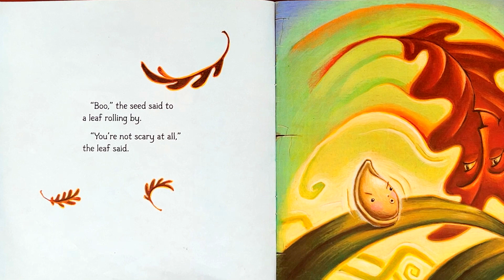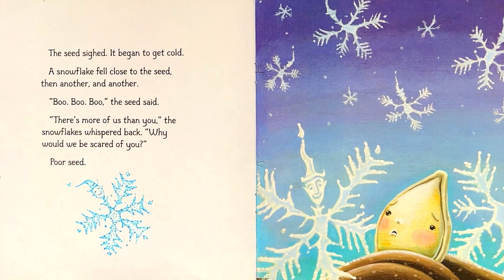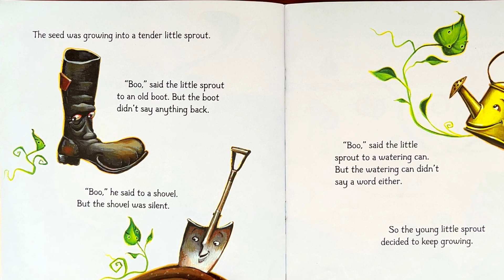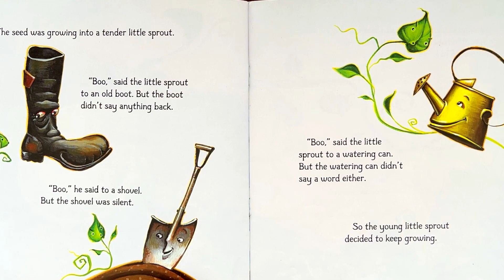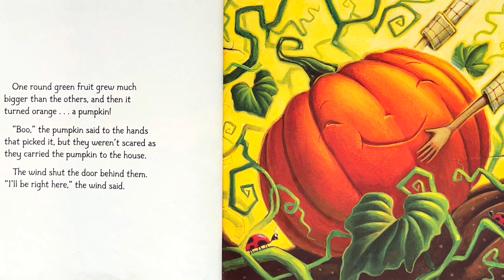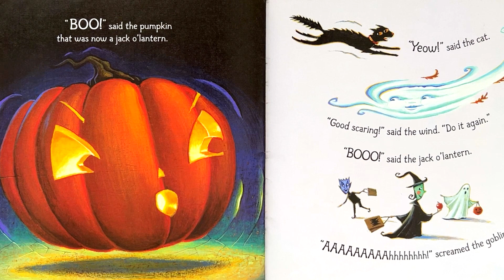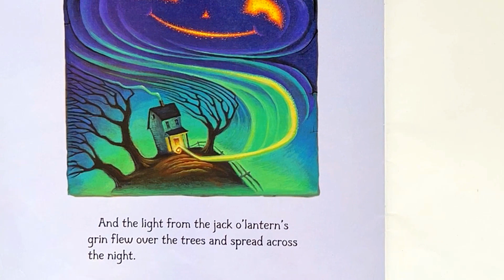Little Boo (captures patience, promising transformations) Kids Picture Story Book || Read Aloud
“Little Boo” is a charming children’s picture book written by Stephen Wunderli and beautifully illustrated by Tim Zeltner. This heartwarming tale follows the journey of a tiny pumpkin seed named Little Boo from its planting to its transformation into a jack-o’-lantern.

Here’s a glimpse into the story:

The Seed: Little Boo begins as a humble seed, nestled in the earth. It dreams of becoming truly frightening, just like the other pumpkins.
Seasonal Challenges: As the seasons change, Little Boo tries to scare various characters—a snowflake in winter, bees in spring, and even a watering can. But alas, it doesn’t succeed in being scary.
Patience and Persistence: Encouraged by a friendly swirl of wind, Little Boo persists. The wind advises patience, promising that it will be scary soon enough.
The Transformation: Finally, as Halloween approaches, Little Boo blossoms into a grinning jack-o’-lantern. Its “boo” now terrifies all who pass by.
Tim Zeltner’s layered paintings effectively convey the changing seasons, creating a natural world teeming with anthropomorphic snowflakes, garden boots, and grasshoppers. The story shares similarities with Margaret Wise Brown’s “The Fierce Yellow Pumpkin,” but it stands on its own as a shorter yet equally delightful option for young readers.

“Little Boo” is perfect for children who eagerly anticipate growing up and facing their own transformations. With its gentle message and captivating illustrations, this book is sure to enchant both kids and adults alike. (AI generated).